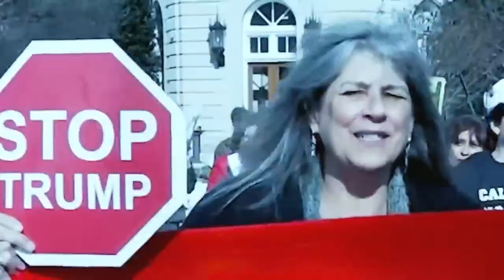Trump 2024 | Supporters Respond to Indictment